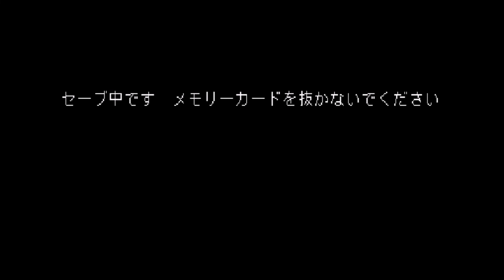3度目の冒険へ出かけよう「トゥームレイダー3」Part9 「墜落現場」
沼地を抜けて輸送機の墜落現場へと向かう。恐竜も登場する。
輸送機に入るルートは2つあるみたいですが、今回は簡単なルートにしました。